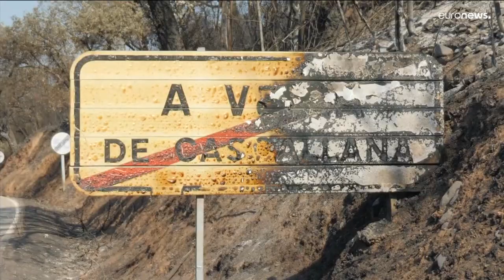Angst vor Klimawandel und Flammeninfernos - einige wollen wegziehen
Der Süden Europas leidet weiter unter großer Hitze und dramatischen Waldbränden. Während in einigen Gebieten gegen die Flammen gekämpft wird, bereitet man sich andernorts auf die Wiederaufforstung vor, die viel Zeit und Geld kosten wird.